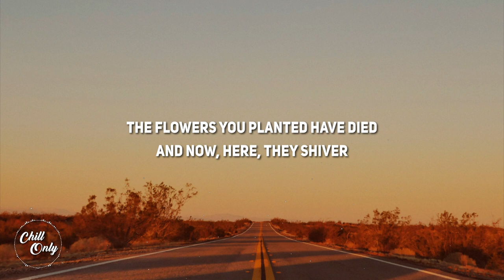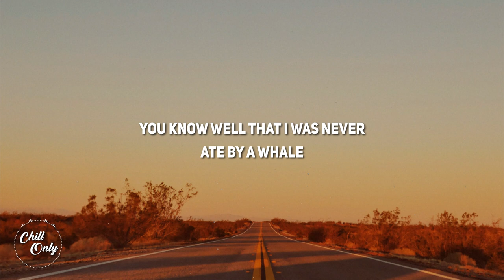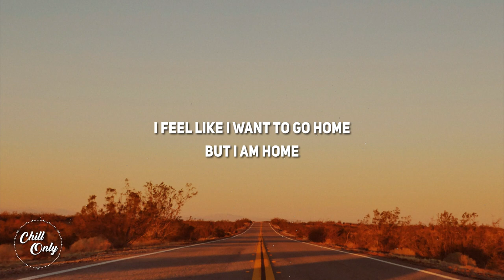Under The Rug & Ariel Posen - Lonesome & Mad (Lyrics)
Under The Rug - Lonesome & Mad (Lyrics)

Lyrics:
I feel like I want to go home,
but I am home,
and the cardinal calls out,
lonesome and mad,
from the walnut tree.

The flowers you planted have died,
and now, here, they shiver,
swaying and pedal-bare
as the wind comes through whistling.

Cactus flower blooms in the desert
under the stars,
sprouts from the asphalt
under the cars,
spitting and sputtering.

You know well that I was never
ate by a whale;
my lies are the dead bird
that gives this sad, grim parking lot meaning.

and I dream of a kettle drum, booming and wailing
from somewhere far away

and here I will wait by the door
like an old dog
hearing the footsteps of all the strangers
who are just passing by.